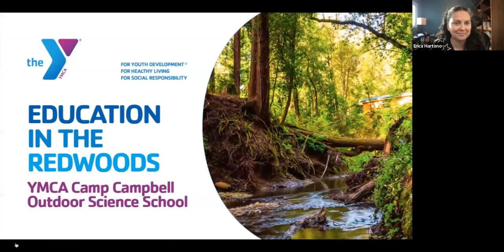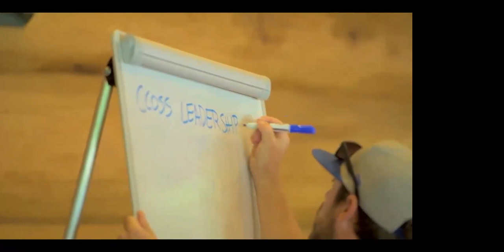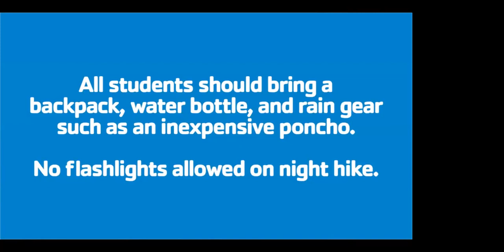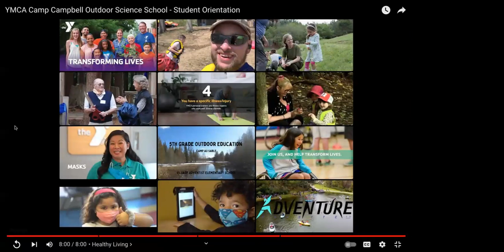5/24/23 - '23 Science Camp Info Zoom w/ Camp Rep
'23 Science Camp organizers arranged an info night with a representative from Camp Campbell on Wednesday, May 24th, 2023 at 6pm via Zoom. Our rising 5th Graders will be attending this camp in the fall and this was a chance to ask questions about the program, logistics, sleeping arrangements, etc. This info session was specifically for current 4th Grade Families, but all are welcome to attend.